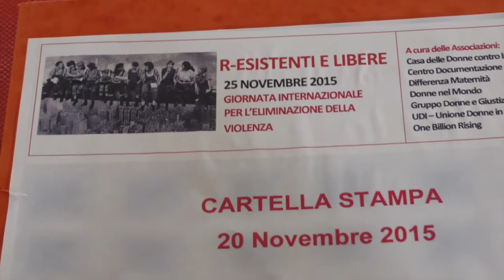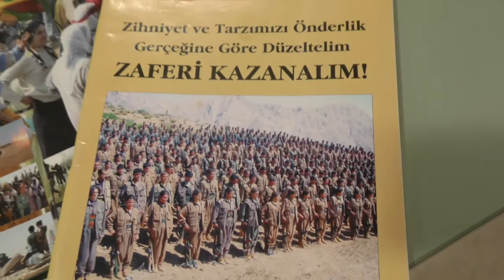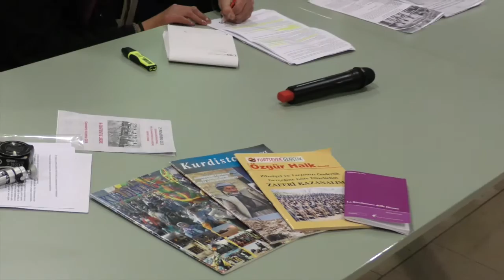La Resistenza delle donne: dalle partigiane italiane alle partigiane curde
La Resistenza del movimento delle donne curde, ne parlerà una rappresentante del Movimento delle donne curde in Italia, UIKI

La Resistenza delle donne italiane, con l’intervento di Vittorina Maestroni presidente Centro documentazione donna

Coordina Giuliana Pincelli, vicepresidente Casa delle donne contro la violenza

Momento di riflessione che intende approfondire, con testimonianze dirette, l’impegno delle donne curde nella difesa del proprio territorio anche attraverso le armi e, contestualmente, analizzarne la condizione femminile in una società ancora fortemente patriarcale. Il movimento delle donne curde, lungi dall’essere nato fra gli echi massmediatici odierni, da 40 anni lotta mettendo al centro non solo la difesa armata, ma soprattutto una profonda revisione delle strutture culturali che ne hanno fondato la società. Propongono un’ottica diversa della storia attraverso la strutturazione di una nuova genealogia al femminile, esperienze di autogoverno democratico, scienze ed accademie per le donne, partiti di donne in cui diventano esse stesse le protagoniste delle scelte politiche e culturali in seno alla propria comunità.

L’incontro vuole essere un'occasione di confronto tra R-Esistenze di donne di generazioni diverse; le scelte di lotta che donne lontane dal nostro paese portano avanti ci ricordano quelle di molte donne italiane durante la Resistenza e ci fanno sentire che, pur nella diversità di luoghi e situazioni, ci accomuna la volontà di costruire una società in cui l'asse portante sia la liberazione delle donne.

Iniziativa promossa da Casa delle donne contro la violenza, Centro documentazione donna, Udi-Modena, aderiscono Differenza Maternità, Donne nel mondo, Gruppo Donne e Giustizia